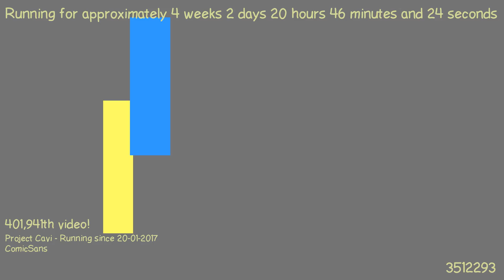1487616651 - Webdriver Cavi - T4